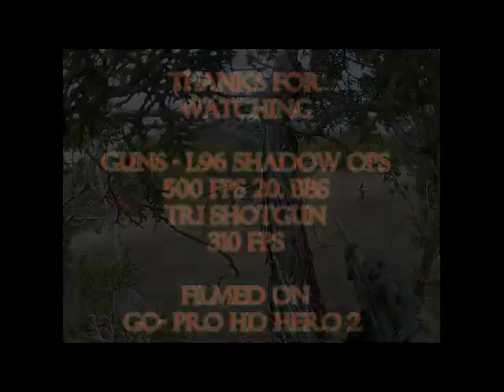BTA holiday cheer op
forgive the water marker  i used avs and will have a better editor next op video
Did some naration on this video , give me your feed back if you would , love it ? hate it ? just let me know :)

using my shadow ops L96 500fps with 20,s and a tri shotgun as my cqb .

40 plus guys on a great day of airsoft with Black Thorn Airsoft